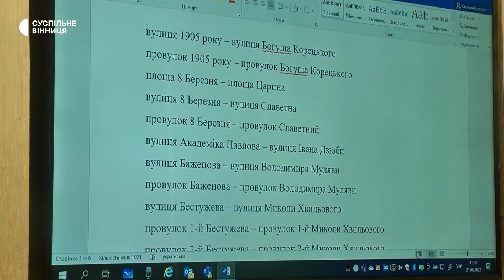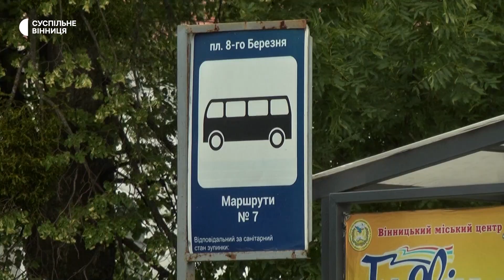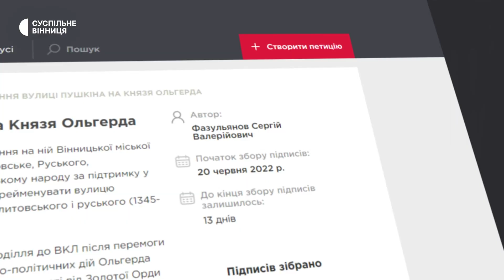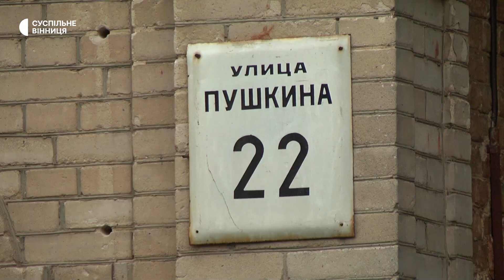183 топоніми пропонують перейменувати у Вінниці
Нові назви для 183 вулиць, провулків, проїздів та площ запропонувала на обговорення вінничанам Рада з питань історії, культурної спадщини та топоніміки. Перелік попередній. Його змінюватимуть відповідно до пропозицій містян, розповів Суспільному директор КЗ "Музей Вінниці" Олександр Федоришен.